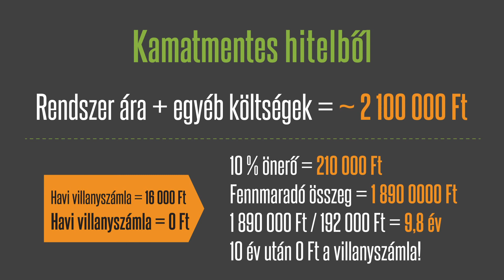Animációs reklámfilm az Optimum Solarnak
Explainer animáció az otthoni napelemek energia- és költséghatékonyságáról.